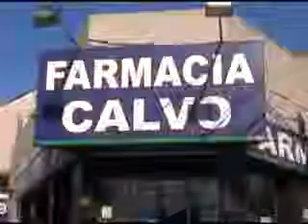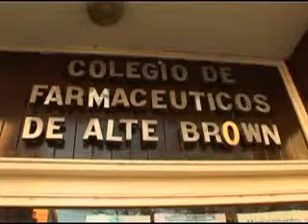Sin Tapujos (Programa de Tv 83) Parte 1 y 2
LAS ELECCIONES CON DETALLES ATRAPANTES.

¿QUERÉS ENTERARTE, CON DETALLES Y EXACTITUD, EL RESULTADO DE LAS ELECCIONES DEL 27-10-13 EN EL SUR DEL CONURBANO? MIRA ESTE PROGRAMA. TE ENTERARÁS ADEMÁS QUÉ BROWN DESDE EL 10-12-13, CUANDO DARÍO GIUSTOZZI PASE A SER DIPUTADO NACIONAL. TODO ESTO TE LO DICE EL SECRETARIO DE EDUCACIÓN Y CULTURA DEL DISTRITO, ESC JORGE HEERRERO PONS.